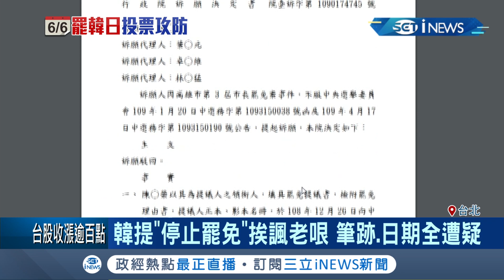韓國瑜"假辭職.只做一任.下跪" 國民黨台北市議員徐巧芯:催出更多票｜記者 劉家偉 周寧｜【台灣要聞。先知道】20200601｜三立iNEWS